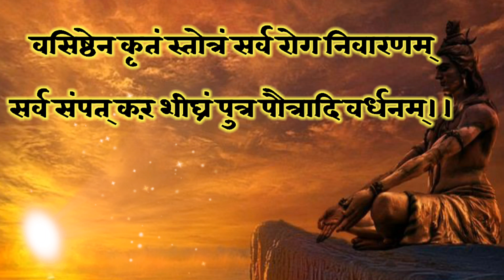दारिद्र्य दहन शिव स्तोत्र दारिद्र्ता दहन करने वाला शिव स्तोत्र शिवजी को प्रसन्न करने वाला स्तोत्र